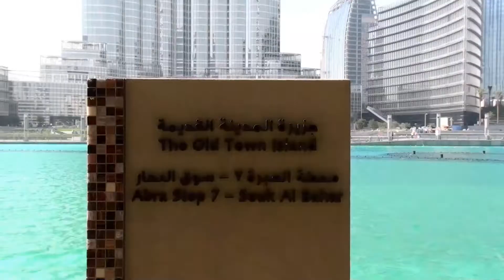Dubai - Souk al Bahar